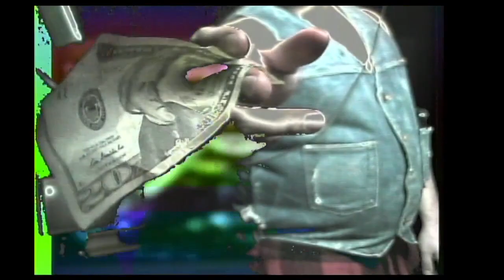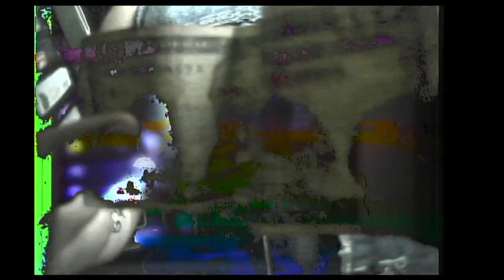"Grocery Store Memory"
DENIM LOAFER X DKVISIONS
presents